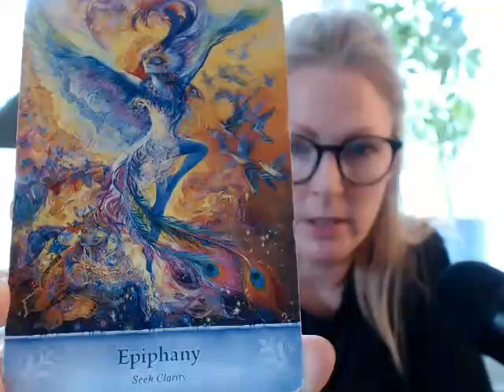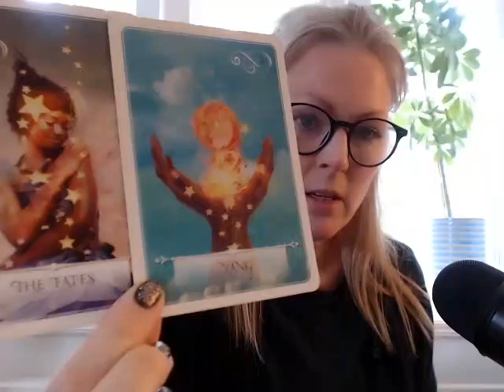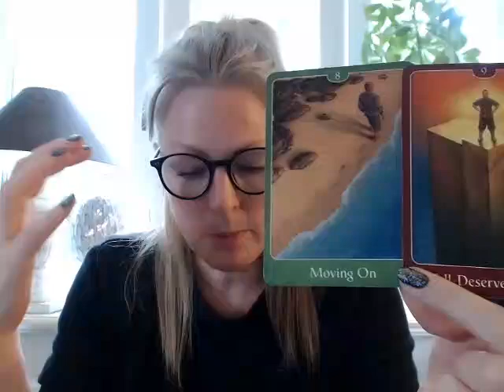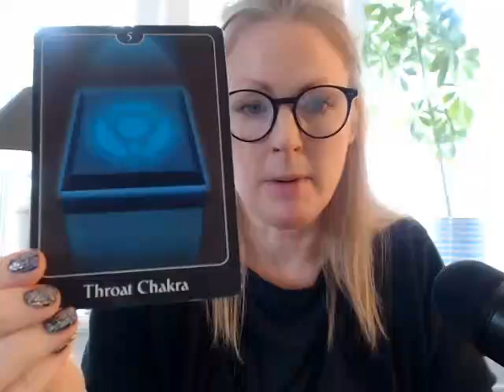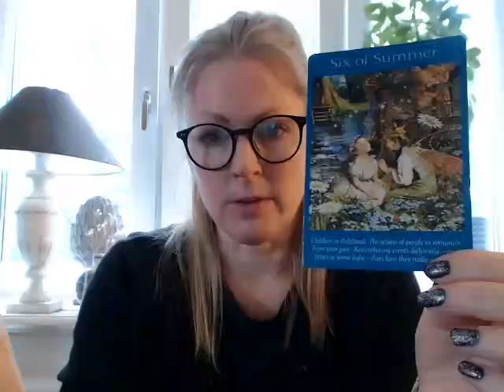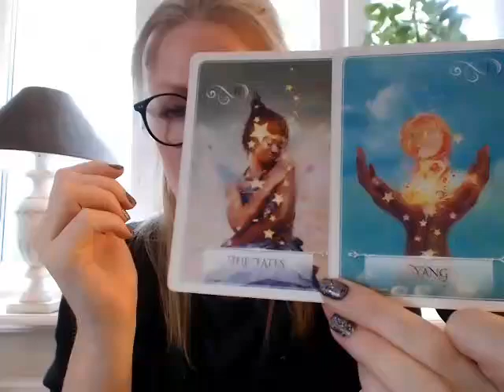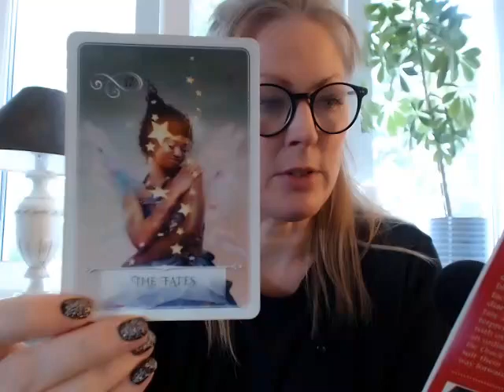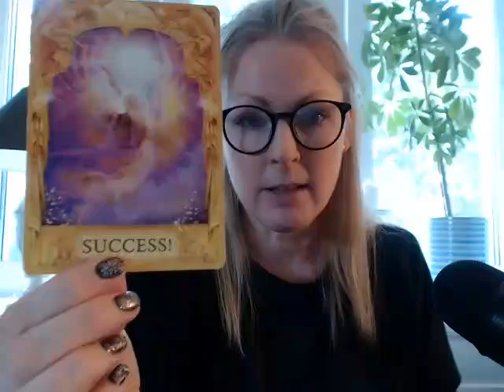♉️Taurus! ~ "YOU WILL BE SHOWN THE WAY!" ~ Monthly August -24!🌻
1-2 questions, ca 15 min, 55 usd/euro
3-4 questions, ca 45 min, 88 usd/euro

With love,
Emma!🔹